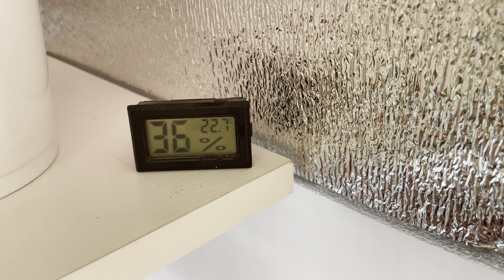Мои орхидеи в размере 1.7 и 2.5